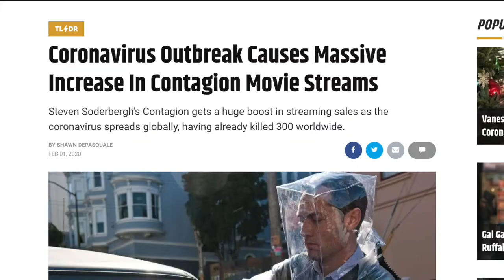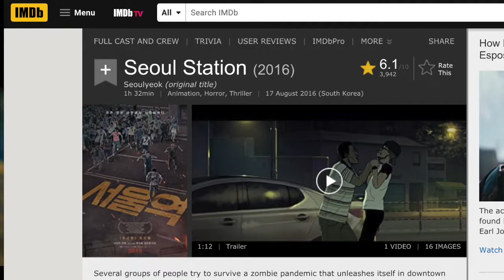Train to Busan Review: How to Make A Zombie Movie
Any more foreign film recommendations would be great